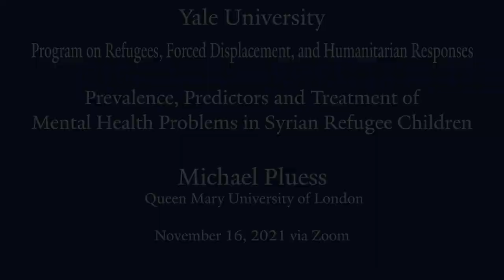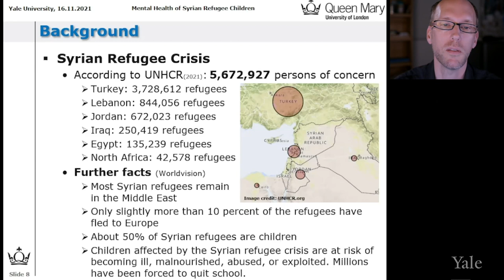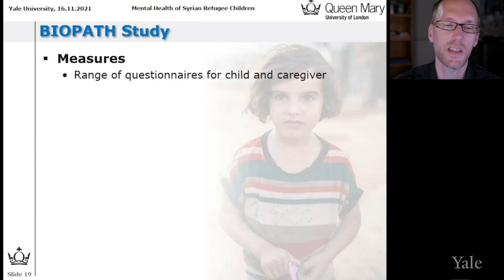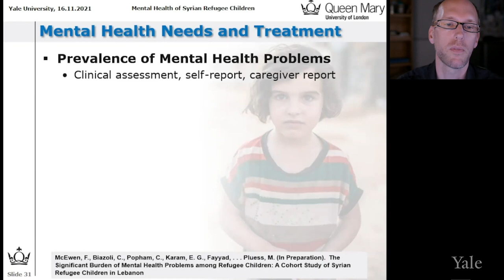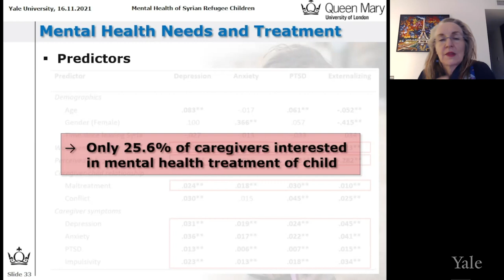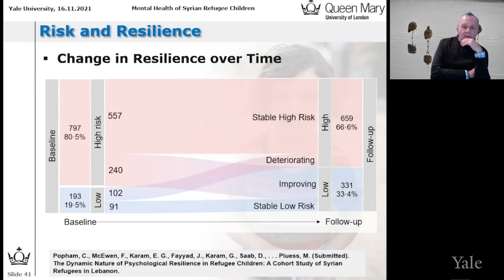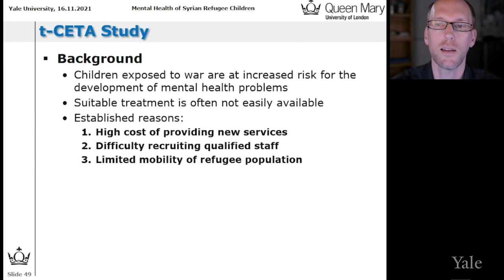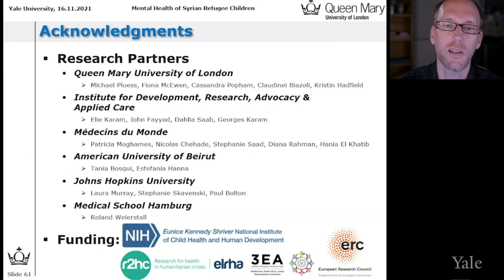Prevalence, Predictors and Treatment of Mental Health Problems in Syrian Refugee Children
Millions of children across the world are affected by war and displacement. As well as having experienced traumatic war-related events, many refugee children end up living in adverse conditions with little access to basic resources.
Professor Michael Pluess reports new findings from the BIOPATH study on the prevalence and predictors of mental health problems among a large sample of vulnerable Syrian refugee children living in informal refugee settlements in Lebanon.

For other videos in this series, please visit the Refugee Program Seminars playlist or Refugee Program Seminars playlist

For more information and to learn more about the Yale Refugee Program, please visit Yale MacMillan Center Program on Refugees